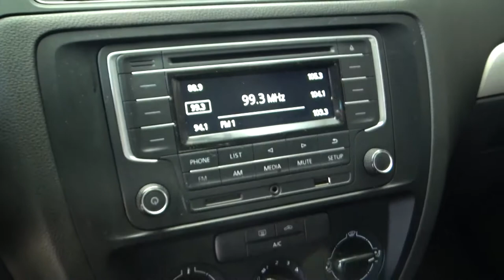Volkswagen / Jetta / 2016 - 3287